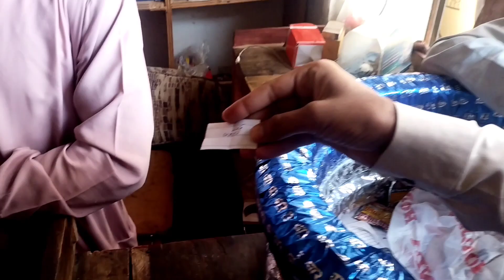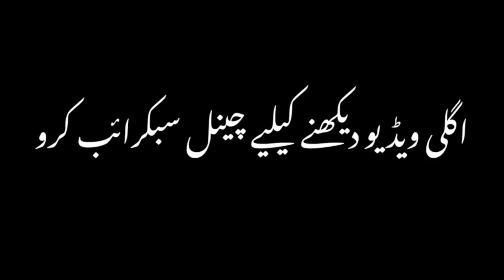Ye Log Door Se Mere Hotel Par Khana Khane Aye 🥰🥀 || New Vlog Malik Irfan Waran, my first vlog today